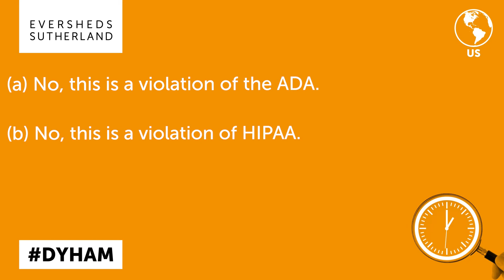Vaccine Incentives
The Equal Employment Opportunity Commission (EEOC) has recently provided updated guidance on employer practices relating to COVID-19 vaccinations, including much-needed guidance on vaccine incentives.